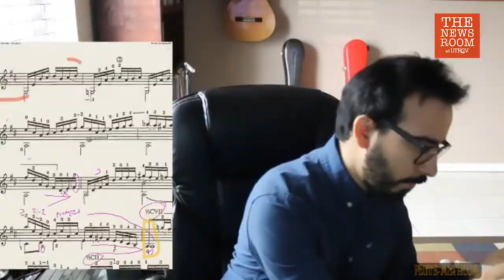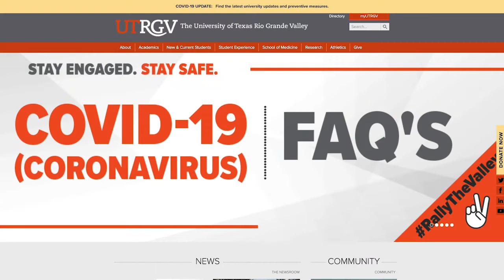From virtual veterans to newbies: UTRGV faculty shifts coursework online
Like other teachers across the country, UTRGV faculty had a short time to adjust their coursework for online learning. For TeacherAppreciationWeek, here's a look at how some faculty dealt with the changes.